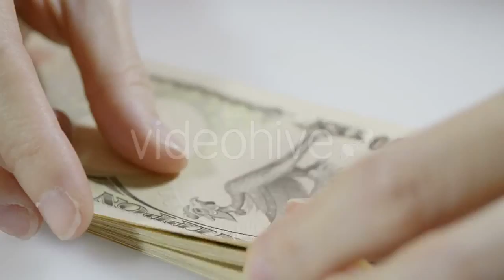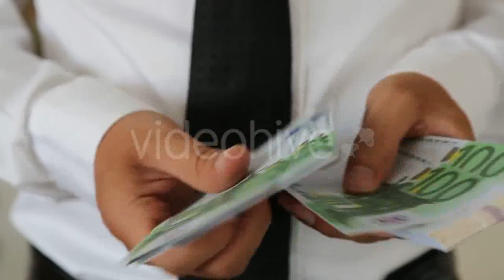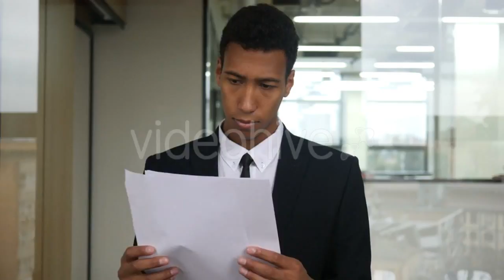Filling Cup At Water Cooler, Water Dispenser - (food) | Stock Footage Mega Pack +40 items